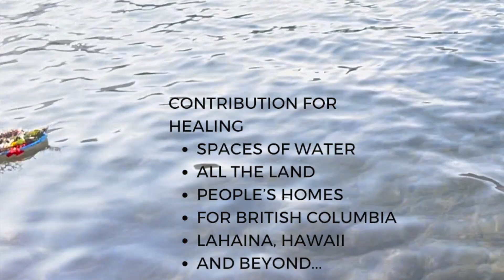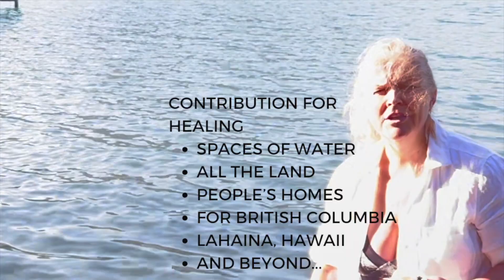How to Smudge Land, Water, Spaces AFTER A DEVASTATING FIRE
How do you heal and recover after a devastating fire, where you have lost your home and possessions?  One of the most powerful tools one can use moving forward is to smudge the land, spaces and the adjoining water next to the land.  In this video you will learn simple techniques of how to smudge with sage, lavender, cedar, grandfathers beard, tibetan bells, and indigenous plants from around the area.  After so many devastating fires, the smudging ceremony begins to heal the land, spaces, water and the people.   Gratitude to you and your spaces.

*⇒ READY TO APPLY BOOK A CALL?:*  If you are someone who has a passion to learn how your space can transform your life and create abundance, click the link below to schedule a time to see if we're a fit to work together inside the Creating Conscious Spaces For Entrepreneurs Program

*Watch this next video:* Part 2 coming.